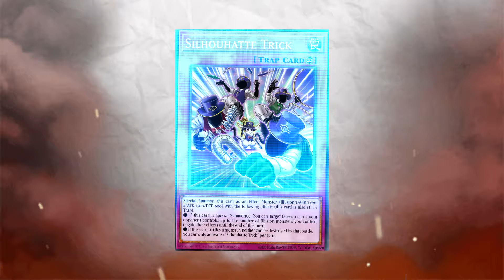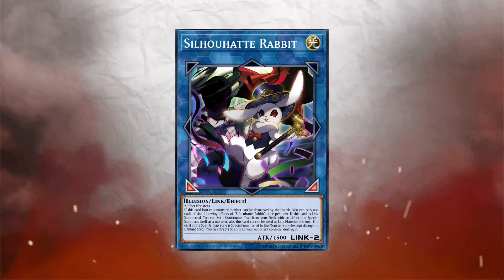*Silhouhatte Rabbit ES TECH * - Yugioh -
Como están chicos, espero les guste este video, lo hice con mucho cariño c:
SIGANME EN MIS REDES:

Agradecer a los panas de Wijutopia por el apoyo al canal y a ti por ver el video uwu